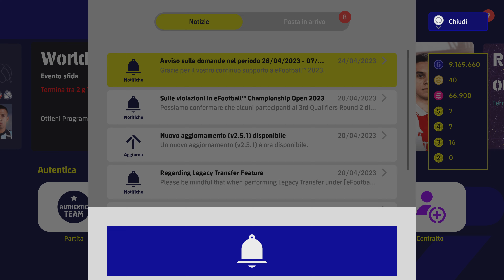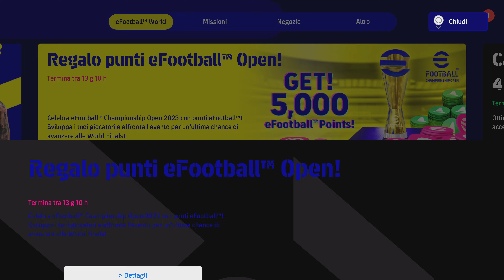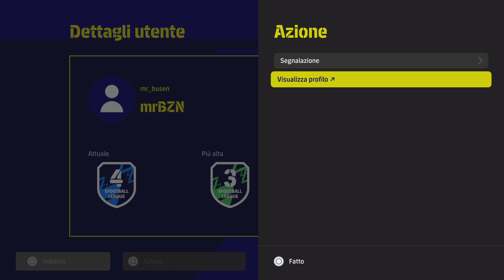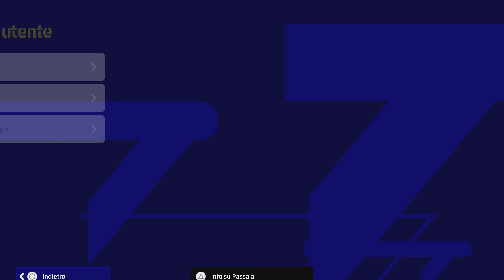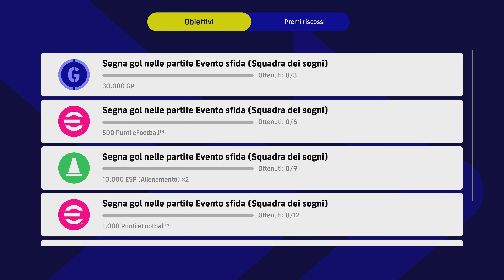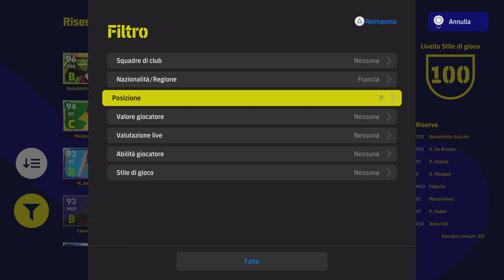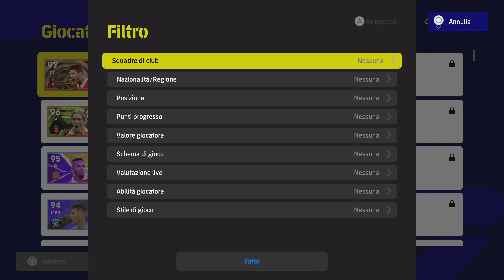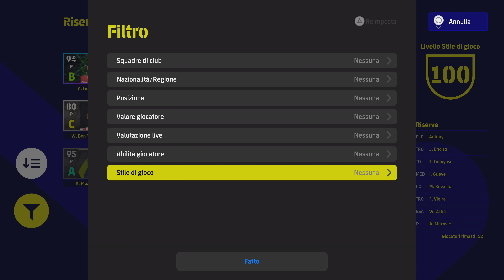eFootball 2023 DREAM TEAM - ‼️AGGIORNAMENTO DEL LUNEDÌ + PUNTI GRATIS + PACK OPENING + GASTEMO‼️